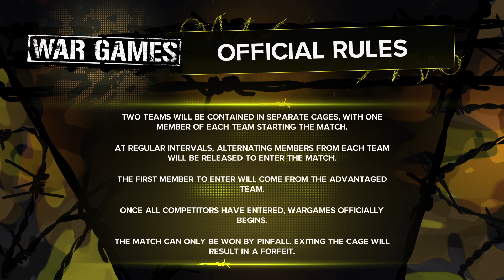WWE 2K23 War Games Austin Theory LA Knight MJF vs The Bloodline Solo Sikoa Jey Uso Jimmy Uso